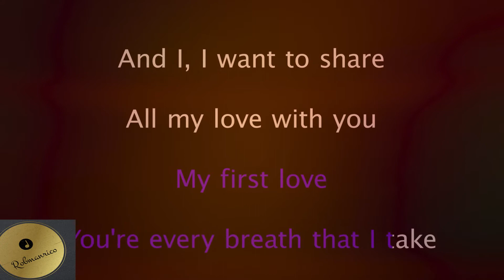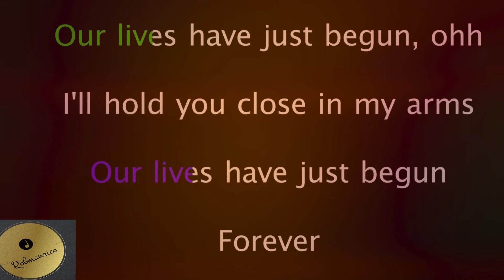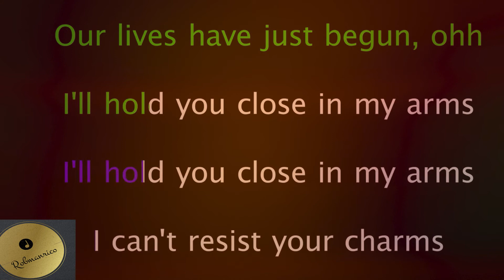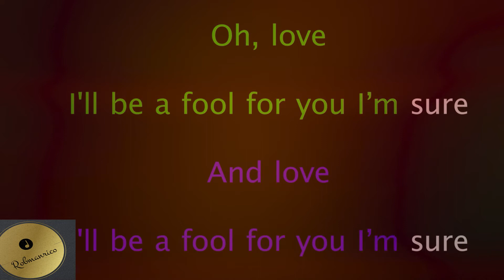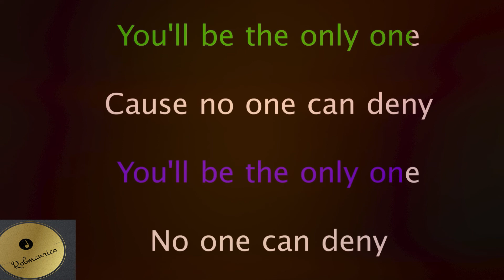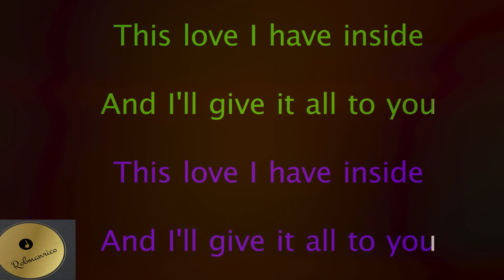Endless Love (Duet) - Karaoke Version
A Karaoke Duet Version of the song "ENDLESS LOVE" created by Robmanrico.